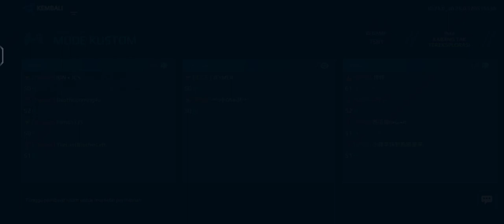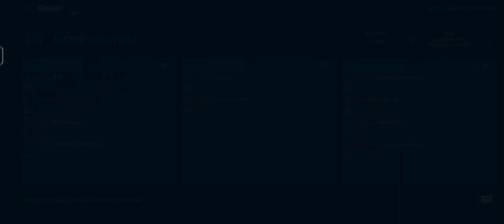||R3||TOPGUN* vs MYTH BUSTER||WCT||FNP NOVA||LOWWER.B||